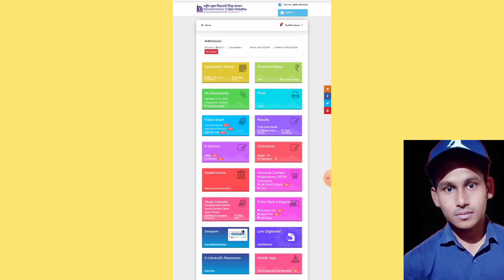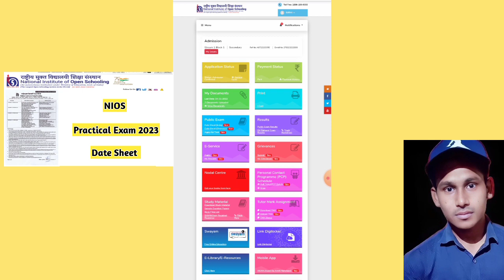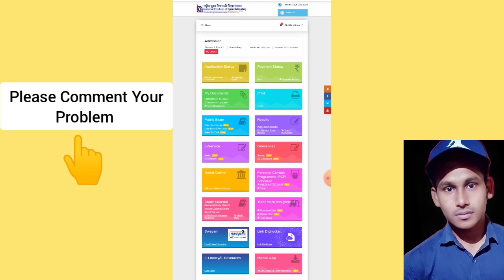Nios Practical Exam Hall Ticket Kab Aayega | Task Is Helping (NIOS)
About Video
This video is introducing to nios practical exam hall ticket kab aayega?. So you know very well nios practical exam 2022 date sheet released now. And now nios students want to know when will nios practical exam hall ticket released?. Let's see.